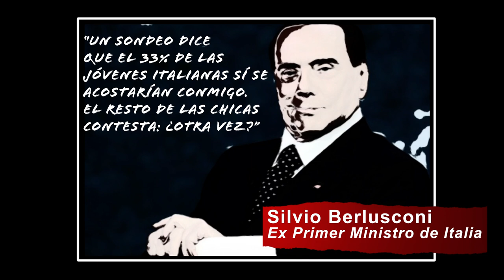Machirulos 1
Bajo los lemas “Sin nosotras el mundo no funciona”, “Sin nosotras no hay ni producción ni reproducción”, “Queremos parar para parar el mundo”, “Huelga para vivir, huelga para cuidarnos”, el pasado 8M de 2018 desarrollamos una histórica jornada de Huelga General de 24 horas, laboral, de consumo, de cuidados y estudiantil, participando activamente en la convocatoria que el Movimiento Feminista lanzaba a la sociedad.

Millones de mujeres fuimos protagonistas, en primera fila, ocupando el espacio público, dando un significativo paso hacia adelante, irreversible, en el proceso de lucha por la igualdad y la emancipación total, que venimos construyendo las mujeres desde hace muchos años, hasta conseguir que todas las personas seamos “socialmente iguales, humanamente diferentes, totalmente libres” como proponemos desde el anarcofeminismo. Durante todo el año 2018 se han mantenido movilizaciones en contra de la justicia patriarcal, por la despenalización del aborto, contra la violencia sexual y en general contra las violencias machistas, construyéndose una lucha internacional y global imparable.

Este 8M de 2019, asumiendo los argumentos y principios antipatriarcales, anticapitalistas y antirracistas, volvemos a convocar una nueva Huelga General de 24 horas contra todos los abusos del sistema neoliberal, capitalista y patriarcal, basada en cuatro ejes fundamentales:

- Una Huelga Laboral que paralice la producción de este sistema explotador que nos esclaviza. Una Huelga de Consumo que atente contra el elemento esencial del capitalismo globalizado de este siglo XXI.

- Una Huelga de Cuidados y Trabajo Doméstico que visibilice la complicidad del capitalismo y el patriarcado para permitir que la mujeres seamos relegadas a la segunda fila, al trabajo doméstico, reproductivo, en un papel siempre secundario, siempre sumiso.

- Una Huelga Estudiantil, en coordinación con este movimiento, que paralice el sistema educativo, responsable de reproducir el desigual y penoso sistema social en el que las mujeres sufrimos la violencia y el terrorismo machista.

En este 2019, gritamos alto y claro que no vamos a tolerar pasos atrás en los derechos conquistados por las mujeres; que no vamos a permitir que el patriarcado, camuflado en el más rancio y medieval extremismo político y religioso, siga ejerciendo su violencia impunemente en el plano laboral, económico, social; que no vamos a arrodillarnos y aceptar resignadas, sin respuesta, los asesinatos y violencias machistas.

EL PATRIARCADO VA A CAER